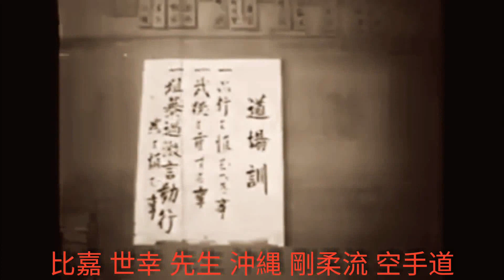Seiko Higa Sensei Suparinpei Okinawa Goju Ryu Karate